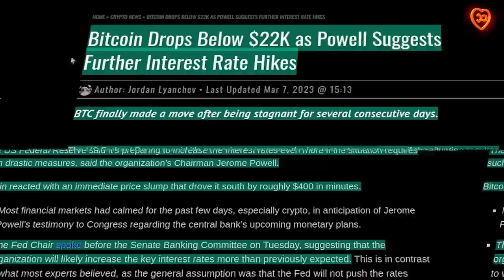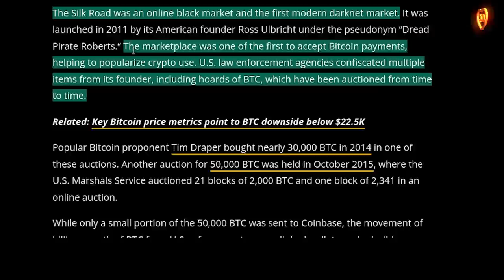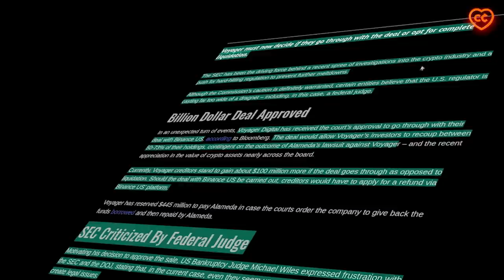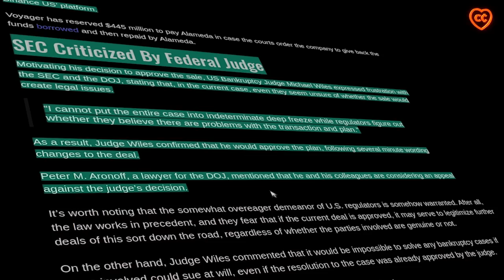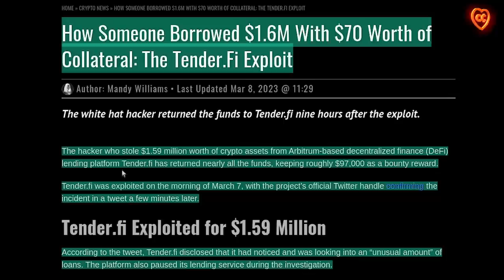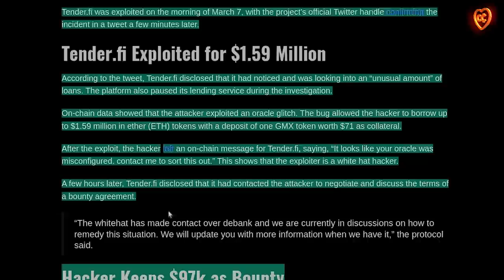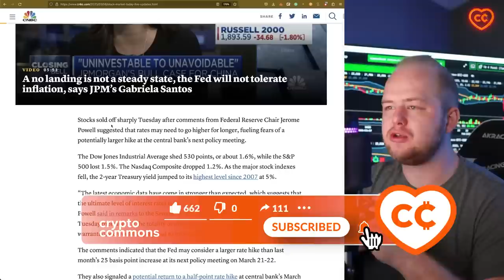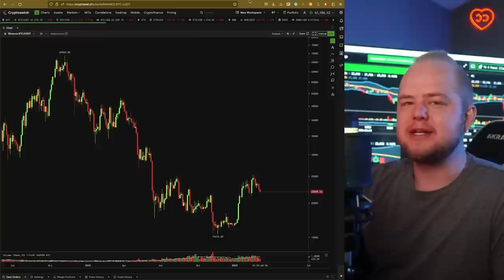ФРС обвалила BTC! Миллиард $ в BTC на продажу! Взломать миллион с помощью $70! 🔥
00:00 содержание
00:55 Джером Пауэлл бомбит рынок
01:55 правительство США продает изъятые у Silk Road биткоины
02:52 сделку Binance.US и Voyager одобрили в суде
04:44 Alameda судится с Grayscale
06:13 угнать $1.6 млн. за $71
07:36 задвигались монеты со взлома Uranium Finance
08:46 анализ рынка от Кевина Свенсона

BTC: 1JcJgpSHbrRwgnvLeteXNfNXxLgpDuxyMP
ETH: 0xC8b0CF755bec8155D371676D77A579D7E15fd7eD
DASH: XuhZGGGezSEqnDq5ETBkiMc4ARfS6UxQAi
LTC: LfGpGJjkcrgZV12VNnQdEx79uHgeHSS8oG